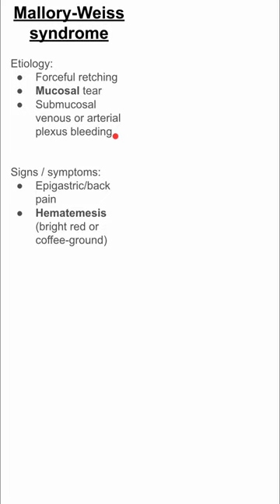Mallory-Weiss syndrome vs Boerhaave syndrome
Mallory-Weiss syndrome

Etiology:
Forceful retching
Mucosal tear
Submucosal venous or arterial plexus bleeding

Signs / symptoms:
Epigastric/back pain
Hematemesis (bright red or coffee-ground)
Possible hypovolemia

Diagnosis:
Upper GI endoscopy confirms diagnosis (& can treat persistent bleeding)

Treatment:
Acid suppression
Most heal spontaneously

vs Boerhaave syndrome

Etiology:
Forceful retching
Transmural tear
Spillage of esophageal air/fluid into surrounding tissues

Signs / symptoms:
Chest / back / epigastric pain
Crepitus, crunching sound (Hamman sign)
Odynophagia, dyspnea, fever, sepsis

Diagnosis:
CXR: pneumo- thorax, pneumo- mediastinum, pleural effusion
Esophagography or CT scan with water-sol. contrast confirms diagnosis

Treatment:
Acid suppression, antibiotics, NPO
Emergency surgical consultation